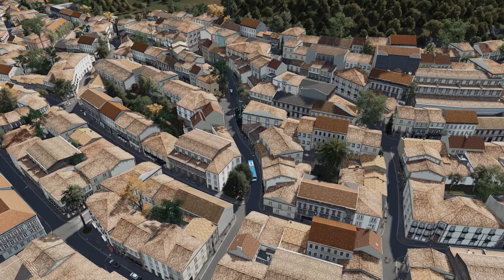Parliament Area - part one | Cities: Skylines | MESOGEA 16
Hey everyone and Welcome to Cities: Skylines series "Mesogea" inspired from South European cities. The city style especially based on Mediterranean cities  from Greece, Italy, France and Spain.

Thanks for watching the video, if you liked it you can press "like", you can comment that you liked it or not and ask what you didn't understand or suggest your idea.